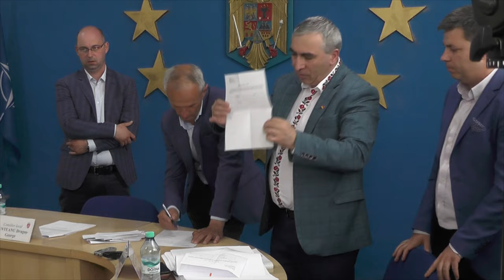TARGU OCNA - Sedinta Consiliului Local din 25 mai FILMARE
TÂRGU OCNA, județul Bacău - Ședința Consiliului Local din 25 mai FILMARE EXCLUSIVTV.

Vizionare plăcută !

ROMANIA KEYWORD PRO PLUG-IN:
metaverse,
meta vers,
metavers,
metavers romania,